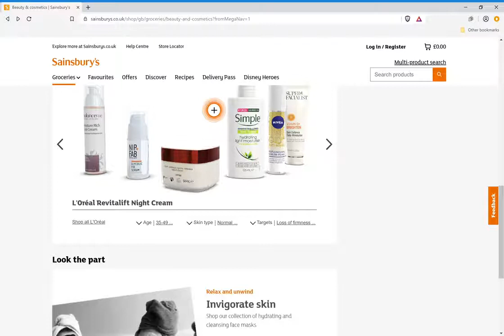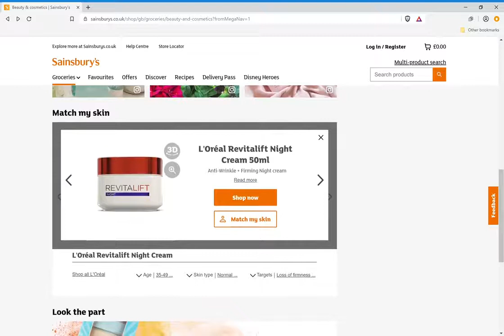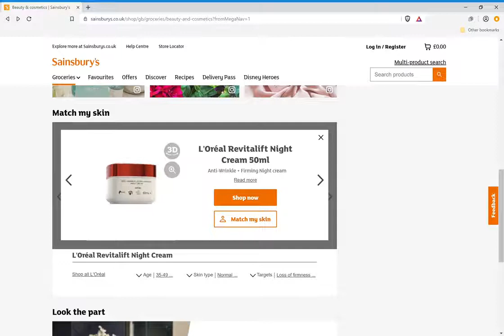Threedium - 3D Viewer Skincare Carousel, Published by Sainsbury's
e-Retail is becoming more interactive & immersive thanks to 3D! In this video, you can check out our 3D Carousel & Beauty Finder on Sainsbury's and find the beauty product that matches your needs!

About us:
Threedium has launched a Saas 3D platform to democratise the build and launch of super-lightweight 3D formats and solutions. Using our platform, individuals, SMEs, Agencies, Brands can build 100s of 3D Solutions (3D Product Viewers, 3D Configurators, 3D Programmatic Ads) per day and launch them across any digital channel. 3D Formats and 3D Solutions are fully proven to optimise the online buying experience. On average, our 3D interactive formats deliver 300% higher engagement rate & 67% higher CTR vs any other rich media format and 3x higher conversion rates vs a static image.